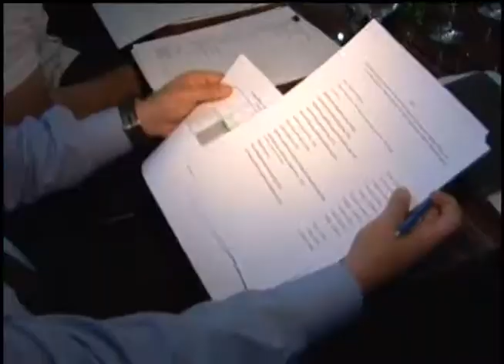Неоднозначное самоубийство Мамуки Микаутадзе в тбилисском парке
Большой общественный резонанс в Грузии вызвало неожиданное самоубийство молодого человека, который покончил с собой в одном из парков Тбилиси. Семья скончавшегося утверждает, что до суицида Мамуку Микаутадзе довели представители правоохранительных органов. В МВД Грузии отвечают, что выводы делать пока еще рано - идет следствие